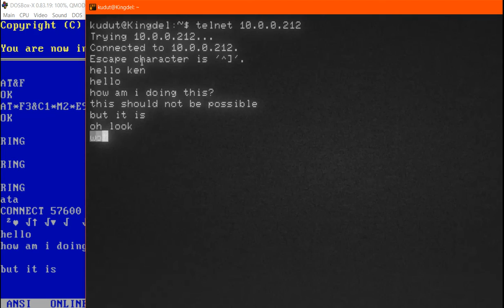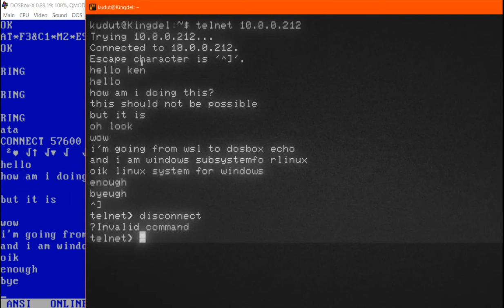1992's QModem again and getting it to talk to WSL via Telnet. talking to myself . RING RING RING ATA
little things in life. RING RING RING ATA  dosbox